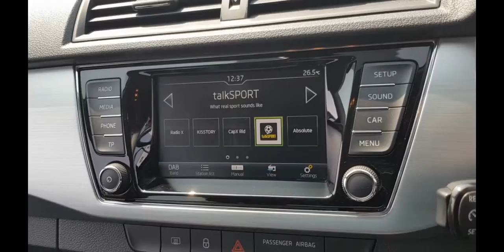ŠKODA Fabia Estate - FL18 LZM